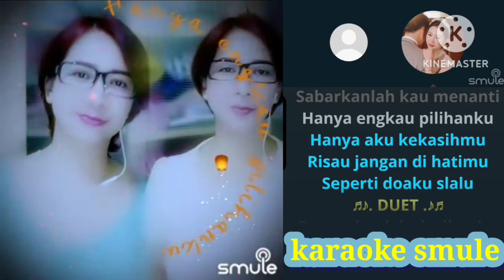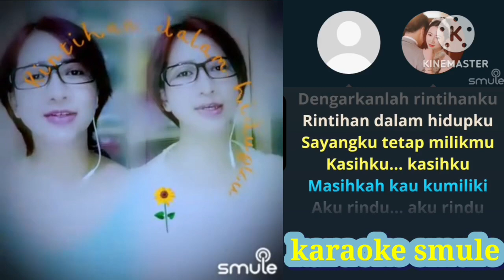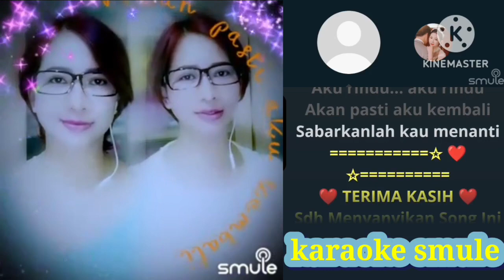koes plus , Aku kembali , Lyric , duet by sing karaoke smule